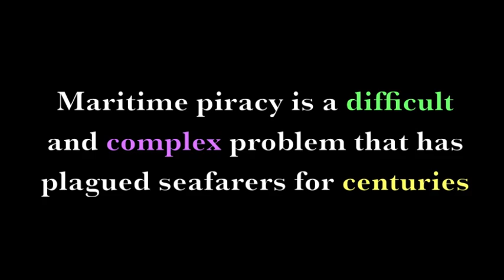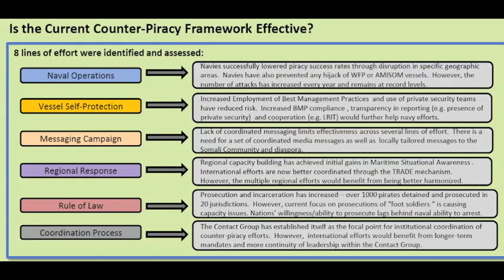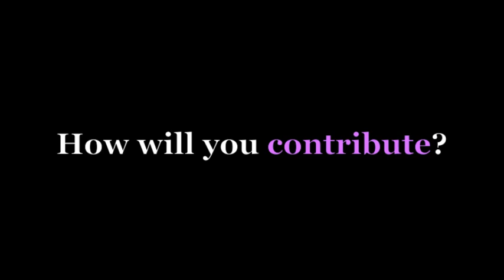piracy MMOWGLI 2012 Orientation for Piracy Professionals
The piracyMMOWGLI 2012 game is for professionals exploring how to best counter the scourge of international maritime piracy. Together we're proposing and publishing new Idea Card Chains and Action Plans to work together more effectively.

Piracy is a complex problem with many stakeholders involved from many fields of work. Each week we examine a new Line of Effort from the Independent Assessment Report by Oceans Beyond Piracy.

MMOWGLI, the Massive Multiplayer Online Wargame Leveraging the Internet, enables collaborative thinking and innovation. Players build Ideas and Action Plans together on the Web. Play the game, change the game!